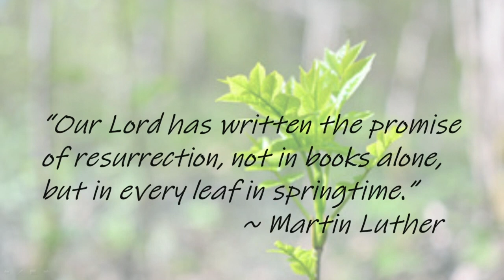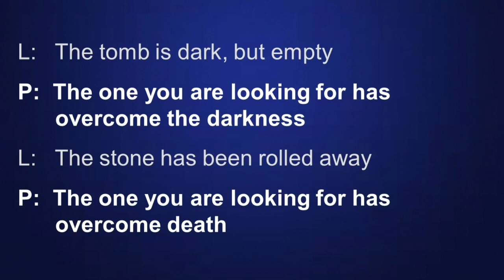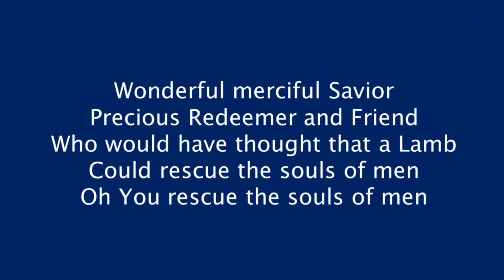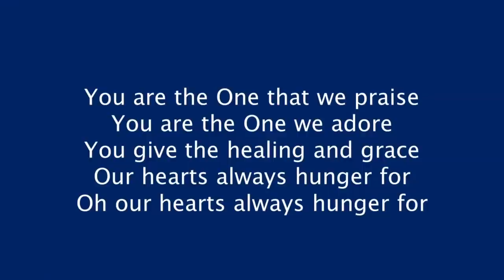The End That Wasn't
Good Shepherd United Methodist Church Worship Service
April 9, 2023
John 20:1-18, Matthew 28:1-10